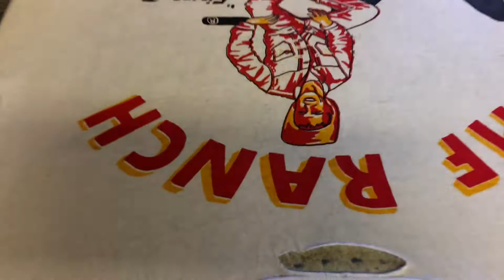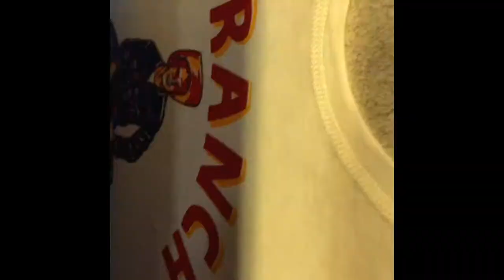Four-color silkscreening session at Mister Freedom®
Another finer-than-frog-hair day at the office:
Printing the Mister Freedom® "Stanley" T-Shirts using a four color silkscreen printing press, an operation we refer to as "taming the four-headed dragon".
Not saying this is the way to do it,  just sharing the way we do it.
Our T-Shirts are made and silkscreened in USA.
Soundtrack: "Yippee Ki-Yay" by Billy Williams (1946)